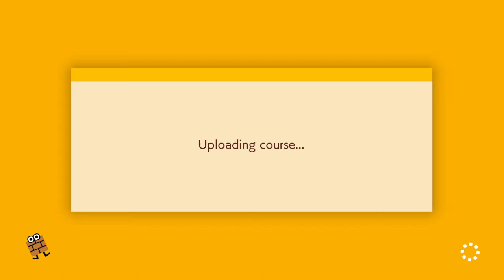TKF: Per Manum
Short SMB1 Kaizo jumpy level.

Course ID: FHX-TXX-5VG